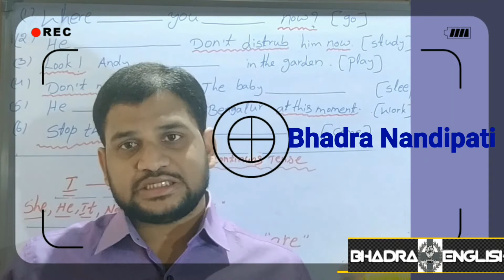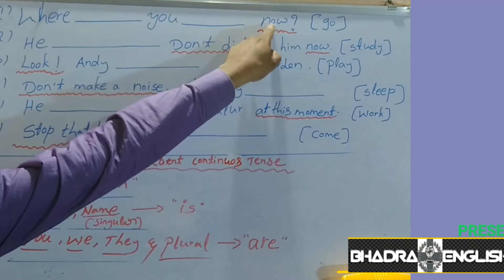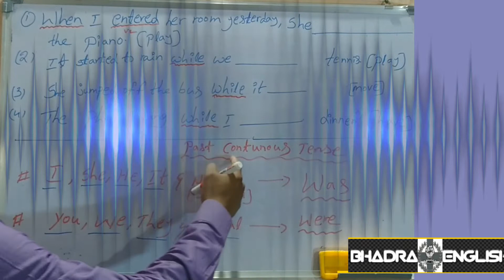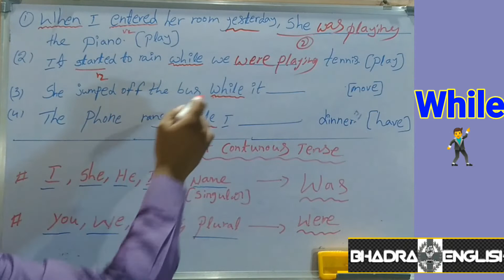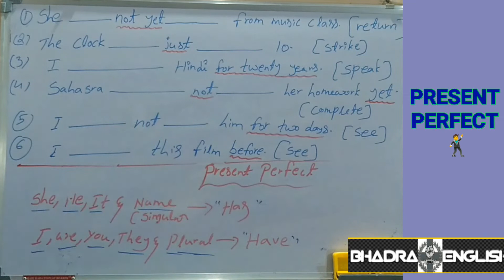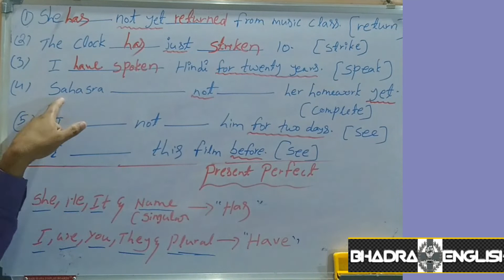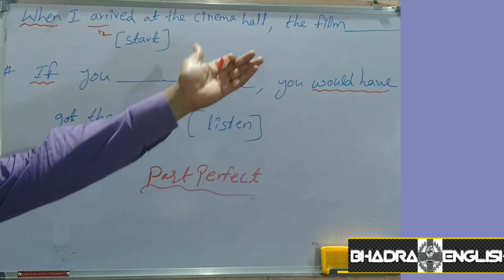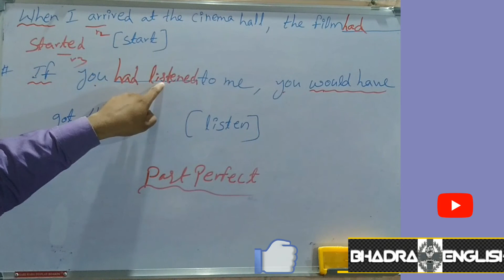"TENSES" PART : 2 _ Junior Inter English Grammar & For Competitive Exams |Bhadra English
English Grammar For English Competitive & For Intermediate English Exams. _ Part :2

CLICK on bbelow link to see Part : 1 _ Simple Present Tense, Past Tense, Simple Future Tense...